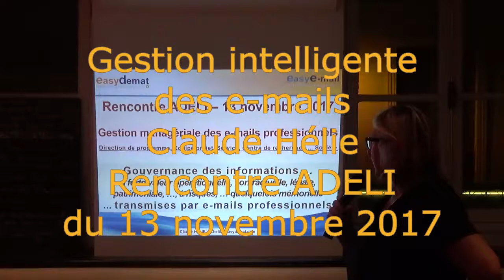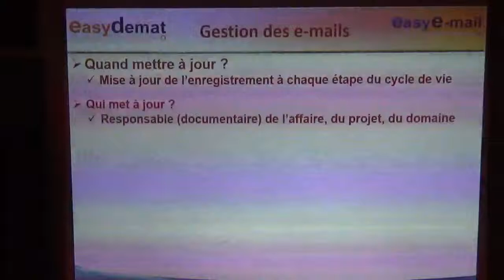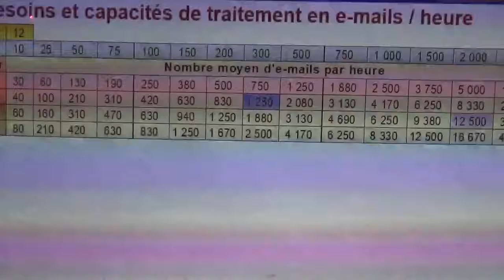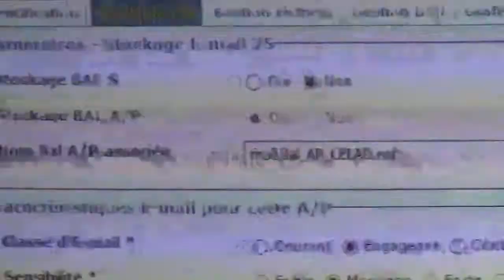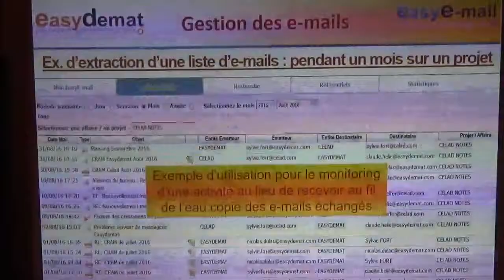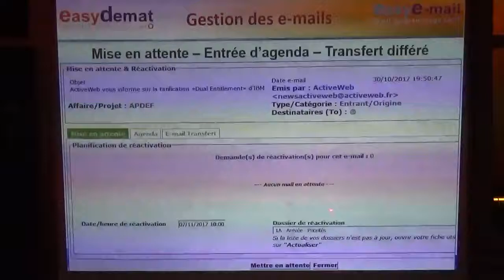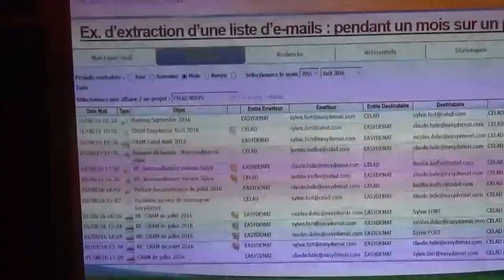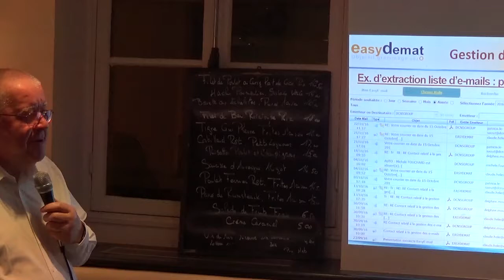Gestion intelligente des e-mails : Claude Helli - 13 novembre 2017